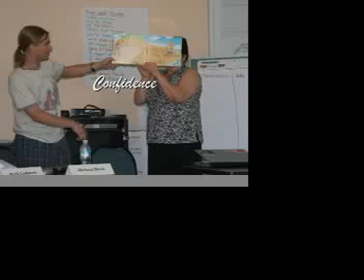Bluegrass Writing Project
Want to know about the Bluegrass Writing Project?  Hear one BCWP Fellow's writing, hear Fellow's talk about their experience and see what goes on.